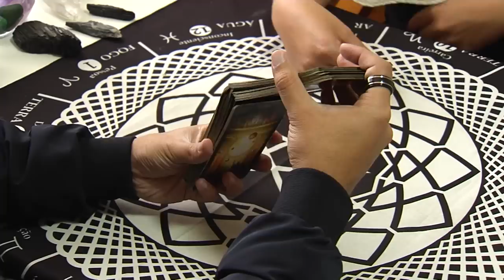Leitura Paranormal com Thaiz Schmitt (episódio 5)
Neste episódio, Edu Scarfon recebe a modelo Thaiz Schmitt e fala sobre um fato triste, que ela viveu em 2012, a perda daquele que era até então o seu namorado.

O quadro traz apenas algumas das informações, que ocorrem durante a leitura. Assista!